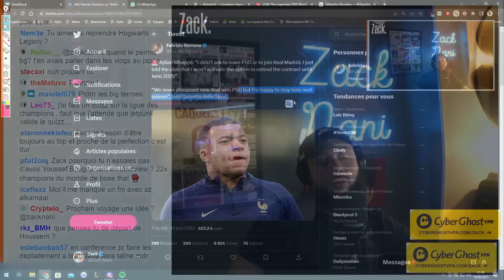Le Qatar au PSG, Quel Bilan ?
Hello les amis, on se retrouve pour un petit talk autour du PSG. On discute brièvement du cas Mbappe mais surtout en profondeur du bilan de l'investissement au Qatar du PSG lors de la dernière décennie !